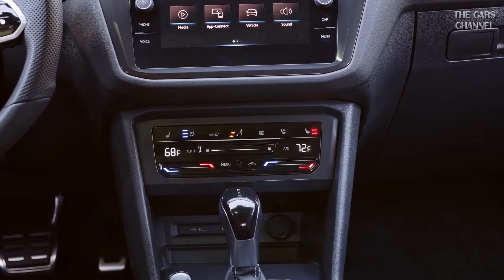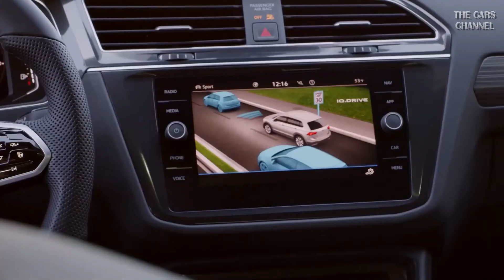Volkswagen Tiguan 2022 | First Look, Interior, Specs | SMALL CHANGES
Volkswagen's Tiguan proves that the brand wants to build a compact SUV that's more than just practical. Like the very sensible and bestselling Toyota RAV4, a Tiguan will get you and all your stuff to a fun destination. What makes the Tiguan different is that the driving experience will make getting there more fun.

Changes to the Tiguan for 2022 include a handsome new face that features newly standard LED lighting elements, and sportier styling on R-Line models. The Tiguan's interior remains pretty much untouched.

HIGHS: Agile handling, upscale styling, practical cabin with an optional third row.

LOWS: Unenthusiastic acceleration, conservative interior design, fussy touch-sensitive controls.

The Cars Channel is your one stop destination for getting info about every new car released in globe. We deliver a great mixture of automotive content including latest car walkaround, review, teaser of new revealed car, etc. that would help you increase your knowledge and entertainment at same time!

-This content in this video does not have any form of negative impact on the original work (In fact, it actually helps the original because we spread their brand message even further by sharing them. Higher visibility will only help them as it has been proved scientifically that people are more likely to believe and buy from someone they have seen 100 times than when they see for the first time.)